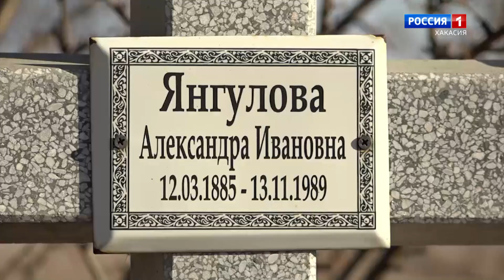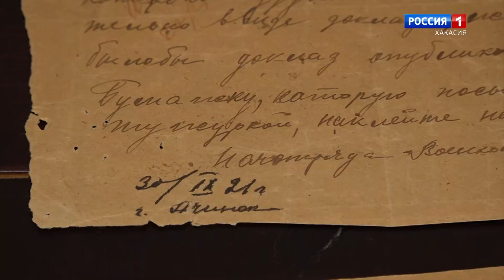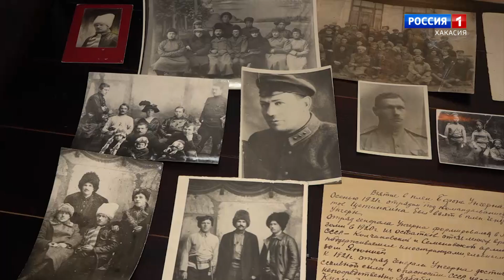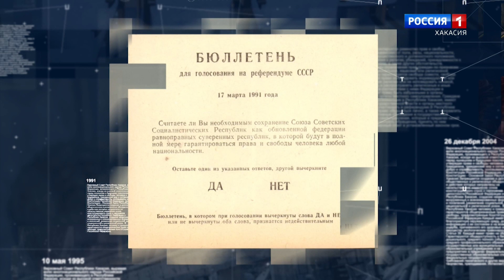Хакасия. Life: СССР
Команда проекта "Хакасия Лайф" подготовила новую серию, посвященную СССР. Супердержаву создали 100 лет назад. Она прожила яркую, но короткую жизнь, а распад огромной страны стал личной историей миллионов. И вот уже 30 лет мы живем на осколках империи, а она живет в нас. Новые серии "Хакасии Лайф" это не только интересные факты прошлого, но даже больше история про нас, рожденных в СССР, взрослых детях 20 века.
Расскажем какую роль в создании СССР сыграла Сибирь и Пётр Щетинкин. Вспомним как уходил первый и последний президент СССР Михаил Горбачёв. А ещё покажем единственного жителя обезлюдевшей деревни Подлиственки, который связывает свое одиночество исключительно с распадом СССР.